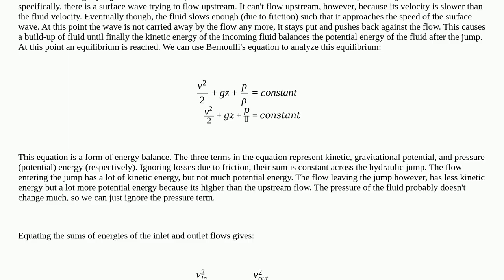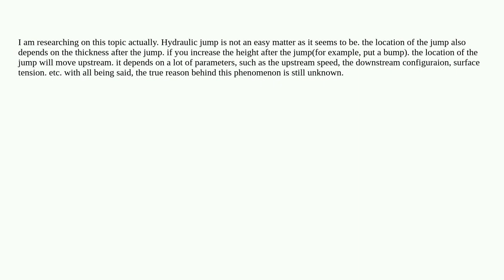Engineering: What causes circular hydraulic jumps in kitchen sinks?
What causes circular hydraulic jumps in kitchen sinks?

  hydraulics fluid-mechanics mechanical-engineering